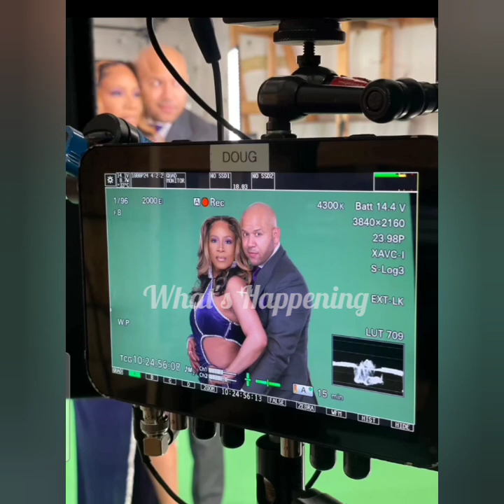KIMMI & MAURICE SCOTT GET CANDID ABOUT LOVE AND MARRIAGE HUNTSVILLE: WHAT'S HAPPENING